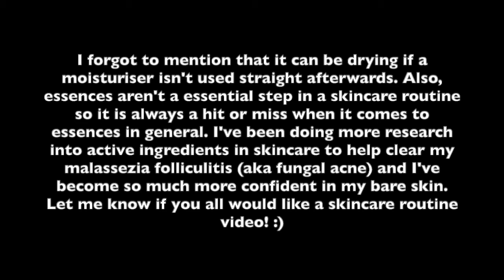SK-II Facial Treatment Essence Review | Placebo? Skin Damage? Overhyped?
In this review, I am providing my honest thoughts and opinions on the SK-II Facial Treatment Essence. Have you tried it before? How has it worked for you? Do you believe the hype surrounding it? Let me know down below!